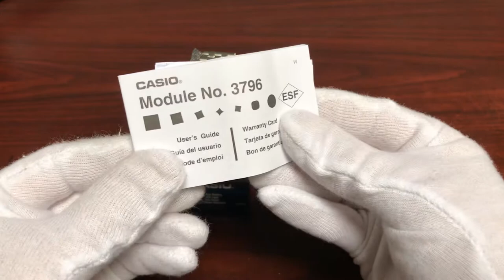Unboxing Casio Sports Tide Function Diver's Style Watch AMW720D-7AV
Buy it!

Gents Casio watch collection.
Digital analog combo
50 Water Resistant
Hourly Time Signal
1/100 second stopwatch
Alarm function
Tide function
Countdown Timer
Full auto-calendar
12/24 Hour Formats
LED light
Luminous hands and markers
Size of case AMW-720D: 44mm
Battery life 10 years